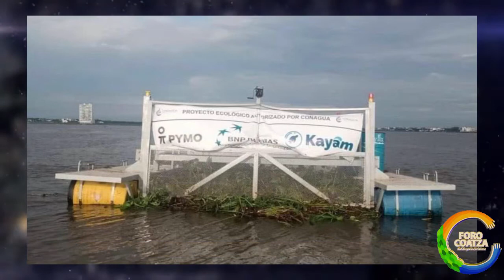Estas son las noticias más relevantes de la nota roja en Veracruz "policiacas" Martes 6 septiembre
Estas son las noticias más relevantes de la nota roja en en la zona norte, centro y sur de Veracruz